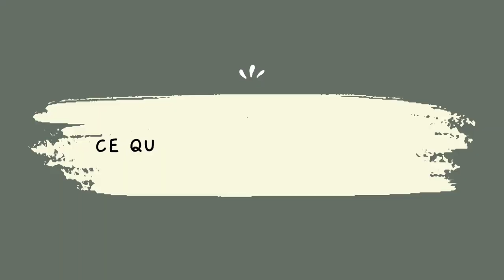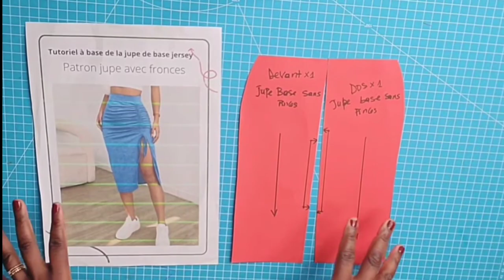BILAN COUTURE-AVRIL-MAI-JUIN-CE QUE J'AI COUSU EN 3 MOIS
Patron PDF du buste de base